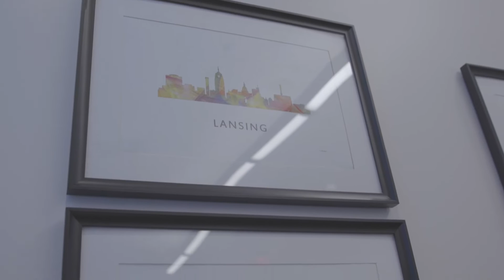2022 Celebration of Regional Growth - McKesson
Global healthcare supply chain company McKesson has made a significant investment in a pharmaceutical distribution center in Delhi Township. The new facility opened in the fall of 2021 on approximately 23-acres of land at the southeast corner of Holt Road and Holloway Drive. The project has created more than 80 jobs in the region. The McKesson footprint into the Lansing region's growing MEDTECH industry , which has doubled in employment size over the past decade, adds another critical piece to the region’s global healthcare ecosystem.